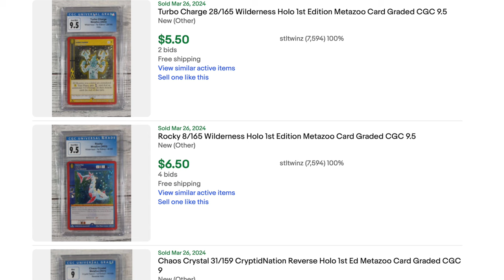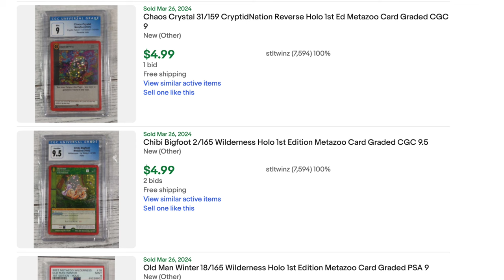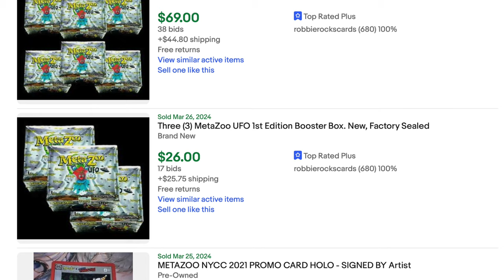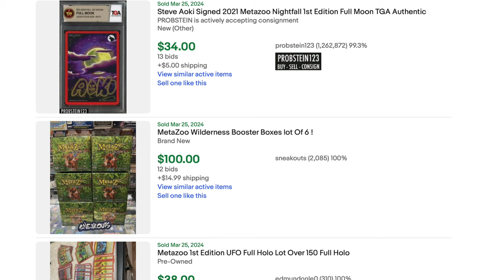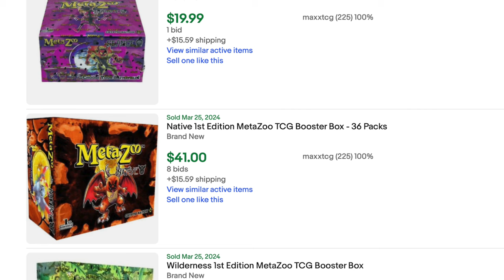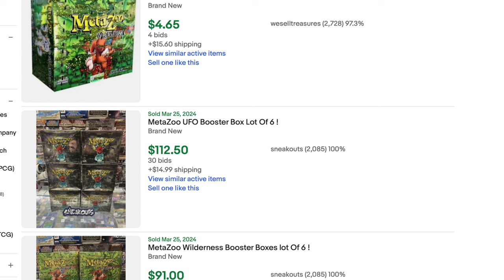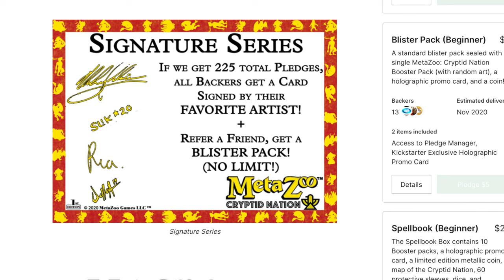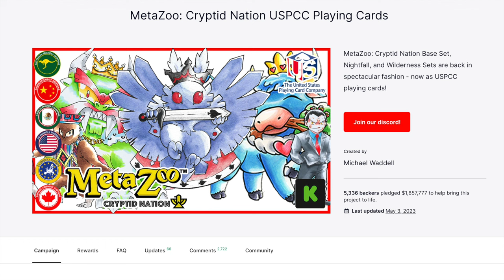Where are All the MetaZoo DieHard Supporters Now? $4.65 Booster Boxes